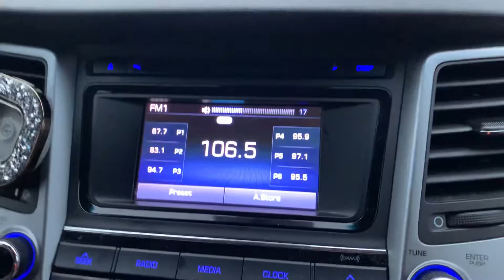WHBZ 106.5 Sheboygan Falls, WI Station ID